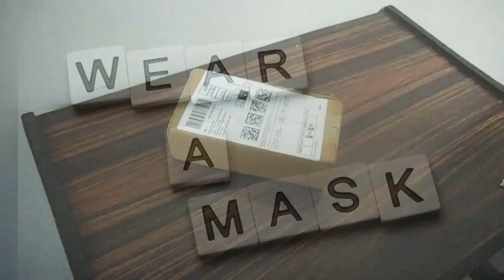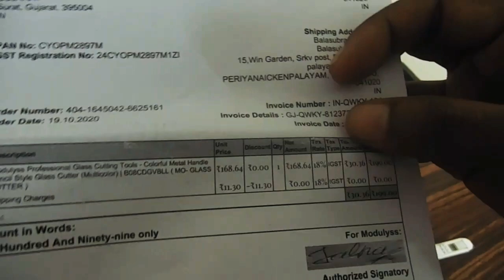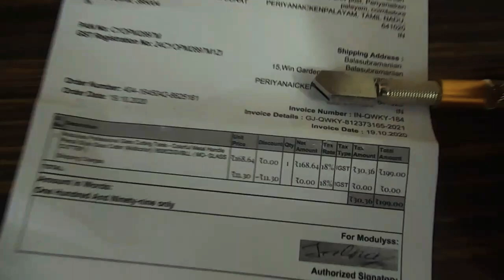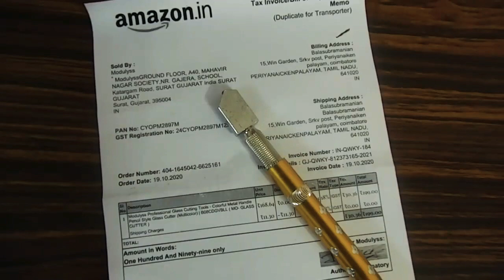GLASS CUTTER TOOL|GLASS CUTTER DIAMOND|GLASS CUTTER HOW TO USE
aqurium glass cutter:

𝑯𝒂𝒏𝒈 𝑶𝒏 𝑬𝒙𝒕𝒆𝒓𝒏𝒂𝒍 𝑪𝒂𝒏𝒊𝒔𝒕𝒆𝒓 𝑭𝒊𝒍𝒕𝒆𝒓